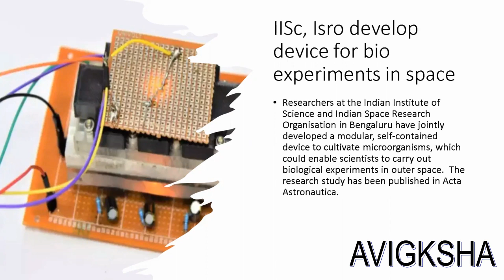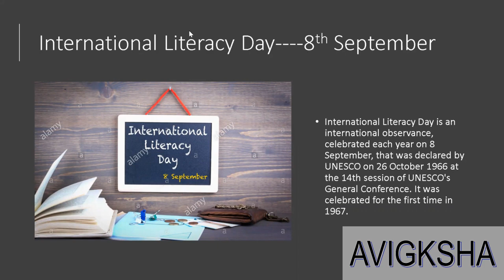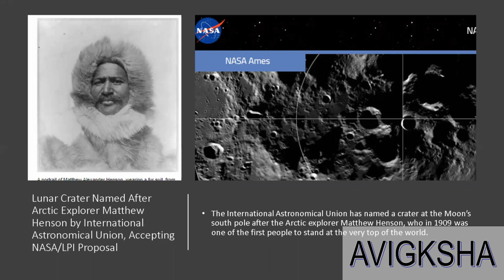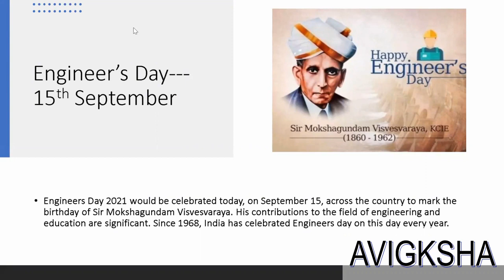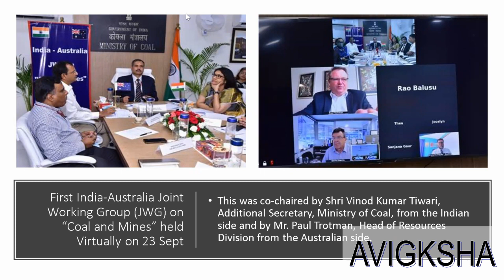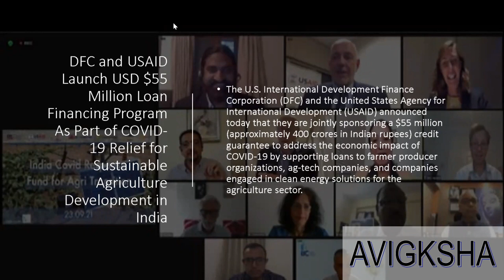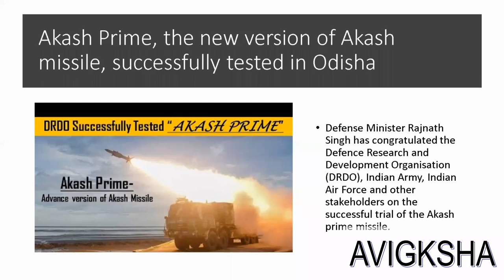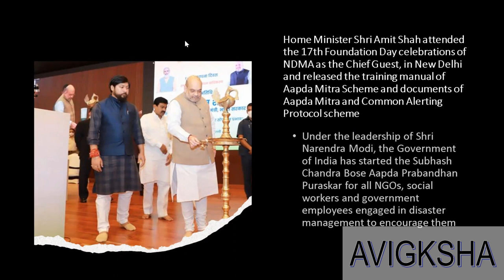Current Affairs September 2021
This video is to share some current affairs and happenings in India